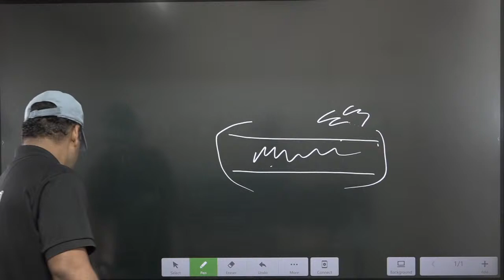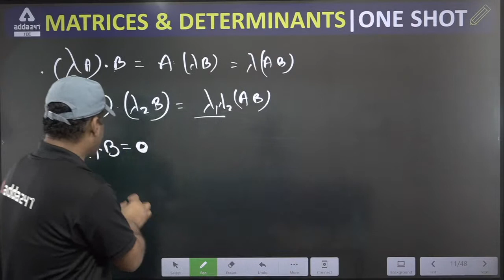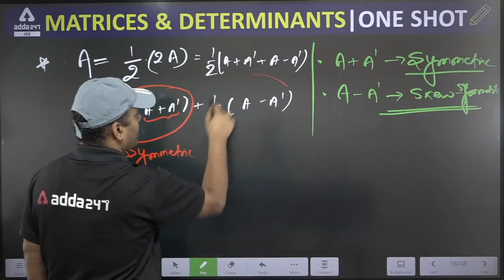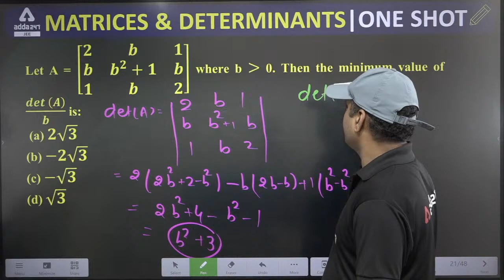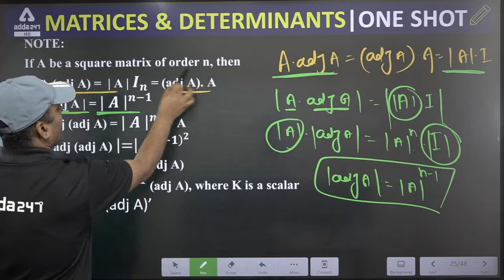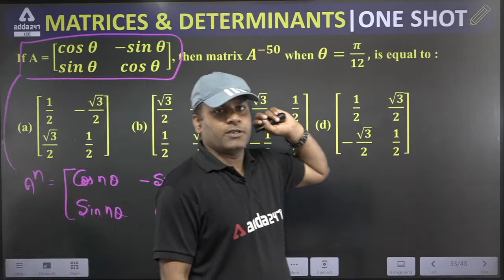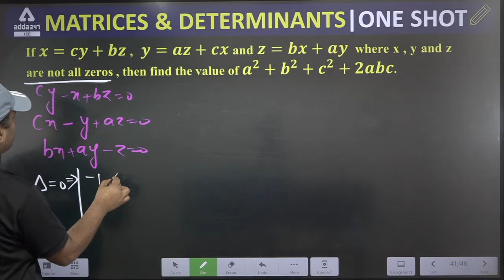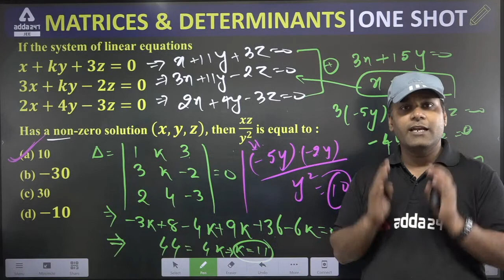JEE MAINS 2022 | Matrices & Determinants One Shot Class 12 by Manish Kumar Suman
Welcome to JEE Adda247 Channel : For JEE Exams Preparation where you can get access to top notch quality education. Here we Provide Online Live Classes, Recorded Classes, Notes and PDF for JEE Exams.

To Get a call back from our Expert counsellor-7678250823

✅ Rapid Revision Course for JEE Mains + Advance 2022 JEE 2022 | Live Class By Adda247

JEE Adda247 Covers:
* JEE Maths
* JEE Physics
* JEE Chemistry

* Daily Live Classes for JEE (JEE Physics, JEE Chemistry and JEE Maths)
* Latest Updates for JEE Exams with Detailed Information.
* Best JEE Exam Preparation Tips and Best Strategies to Crack JEE Exams in First Attempt.
* Best Explanation of JEE all Chapter wise Topics in Both English and Hindi Language.
* Best Exam Analysis and Previous Year Questions for JEE  Exams.